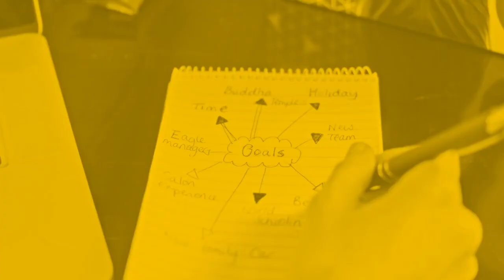Seven-Day Plan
If you want to grow your Forever business, it's important to sit down at the start of the week and make a plan for the next 7 days. Having a weekly plan will help you break your goals down so you can reach them!

Most People Miss Great OPPORTUNITIES because of their MISPERCEPTION OF TIME.   DON'T WAIT!!!      The Time Will Never Be JUST RIGHT.   _S.C.H

Ushaka kuba umwe mu bafatanyabikorwa ba Forever?  Tuvugishe kuri Whatsapp hano

Urashaka gusobanuza mbere yo gufata icyemezo cyo gukora Forever?  Ca kuri Whatsapp hano